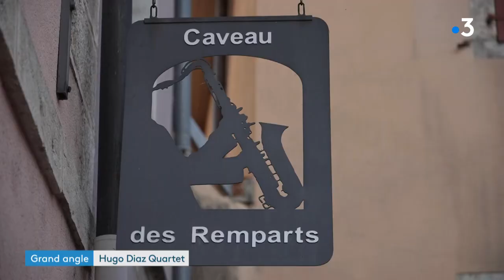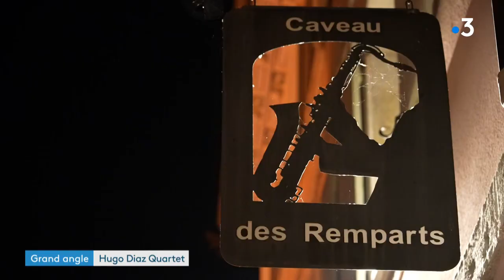France 3 Bourgogne Franche-Comté - Hugo Diaz Quartet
A 28 ans, le saxophoniste franc-comtois Hugo Diaz fait déja partie de ces jazzmen qui jouent leur propre partition, qui créent leur propre univers. Le musicien formé à l'école de musique d'Héricourt et Conservatoire de Montbéliard se produit en ce moment dans les salles du Grand Est avec son nouveau projet "Confluences". Une suite de compositions originales qui ont valu au jeune saxophoniste plusieurs distinctions dans les tremplins nationaux de jazz : Strasbourg, Avignon, Vannes, Nancy, entre autres.
Il était de retour dans la région ce vendredi au Caveau des Remparts de Delle pour un concert intimiste aux côtés de ses musiciens : le pianiste Alexandre Cahen, le batteur Louis Cahen et le contrebassiste Vladimir Torres.
Reportage : L. Ducrozet, E. Debief, L. Brocard, O. Allirol, E.
Dubuis